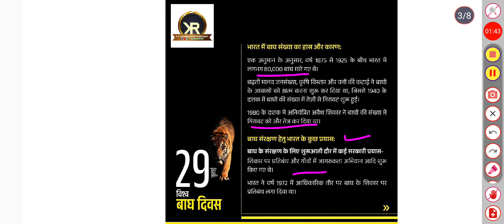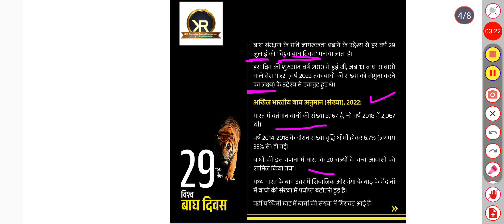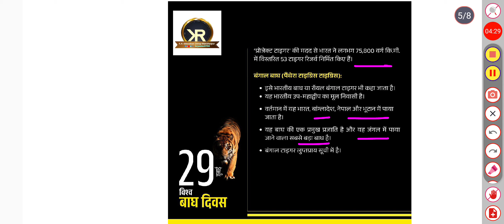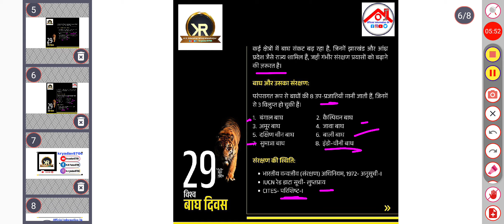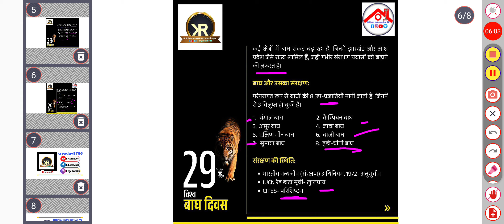International 🐯Tiger Day Special.....🐅🐆 बाघ से संबंधित कुछ महत्वपूर्ण तथ्य ???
1. Facebook -
2. Instagram -
6.Googal - kryadav8766